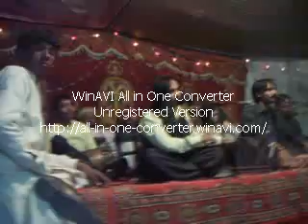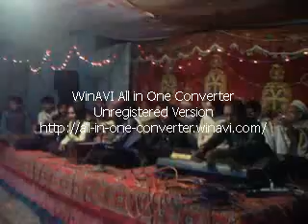uras noori sarkar pail peran(DANIAL PIRZADA